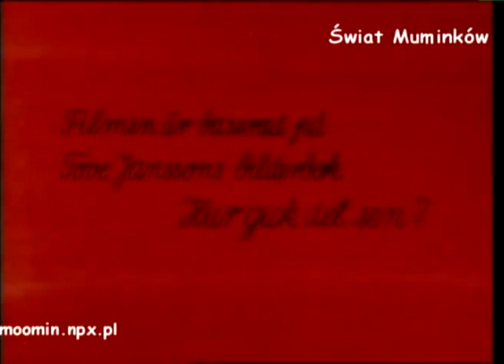Kuinkas sitten kävikään? / A Book About Little My, Mymble and Moomintroll